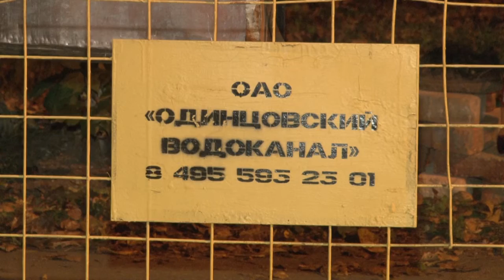Вода будет!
Сразу несколько микрорайонов города остались без воды. Всему виной авария, для устранения которой потребовалось немало времени и сил. Сотрудники УЖХ работали даже ночью